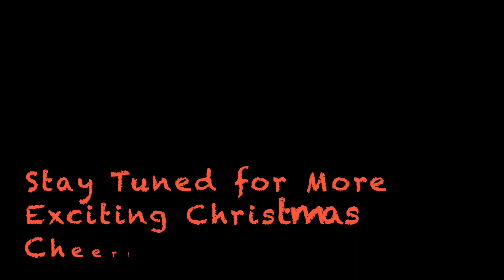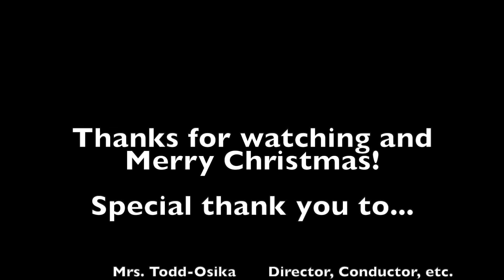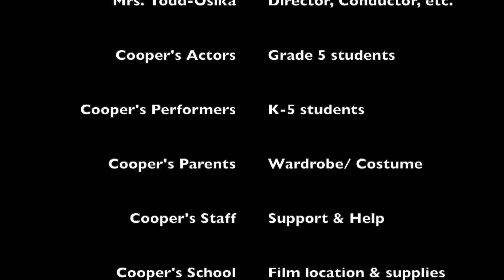Cooper's Crossing School Virtual Christmas Concert 2020